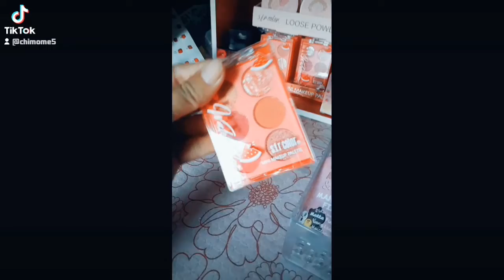Packing Order Asmr Small Bussiness Tiktok Compilation part 3#asmr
packing order for my small bussiness..
Thank you for yours Order🤗,hope you enjoy it..